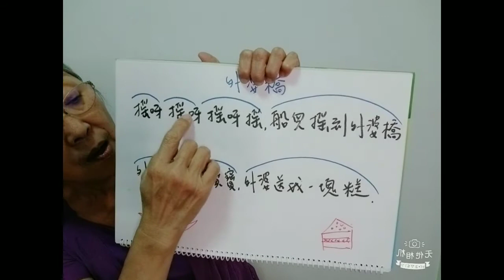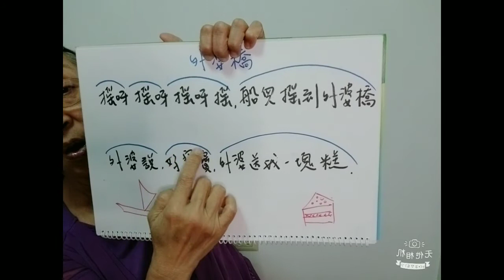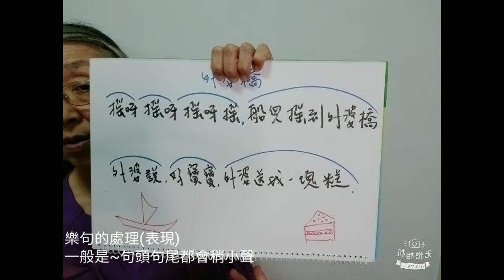20210506劉媽媽愛說話「歌唱學樂理」-6 樂句就像是"標點符號"喔